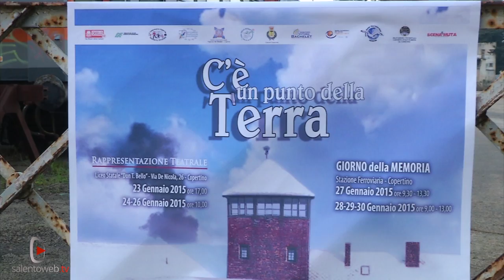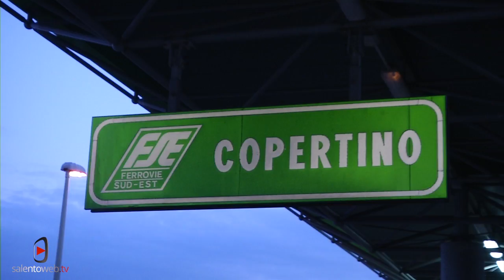"Copertino ricorda la Shoah"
Oggi abbiamo seguito la conferenza di presentazione del progetto "Copertino ricorda la Shoah"  organizzata dal Comune di Copertino, ideato e realizzato da Dario Chiriatti con la collaborazione dell'assessore alla cultura Cosimo Lupo.
Il 27 Gennaio è diventato il "Giorno della Memoria" al fine di ricordare la Shoah, le leggi razziali, la persecuzione dei cittadini ebrei, nonchè tutti quelli che hanno subito la deportazione, la prigionia, la morte, insieme a coloro che si sono opposti al progetto di sterminio e, a rischio della propria vita, hanno salvato altre vite e protetto i perseguitati.
Un ricco programma tra suoni,parole,immagini,silenzi,quadri e testimonianze all'interno dei vagoni merci della stazione ferroviaria di Copertino, per non dimenticare un passato non molto lontano che ha cambiato la storia. Un viaggio sui binari e nei treni della memoria che semina una promessa di futuro.